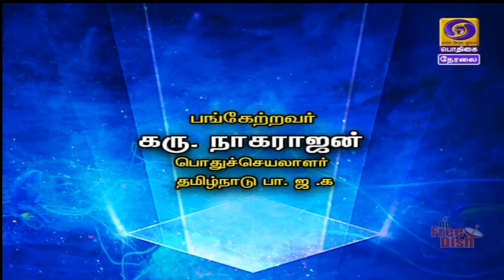பாரத பிரதமரின் ஜன் தன் யோஜனா [02.07.2021] Karu. Nagarajan